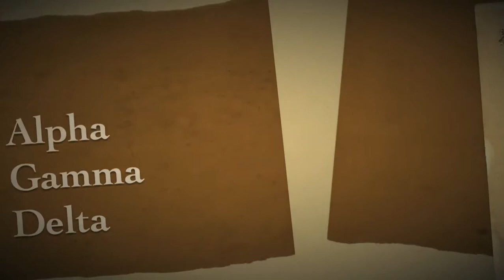Alpha Gamma Delta Shirt Designs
View these awesome Alpha Gamma Delta shirt designs. All Alpha Gamma Delta designs can be modified to incorporate your own ideas. Call Greek U now and a team of talented designers will create a design just for you.